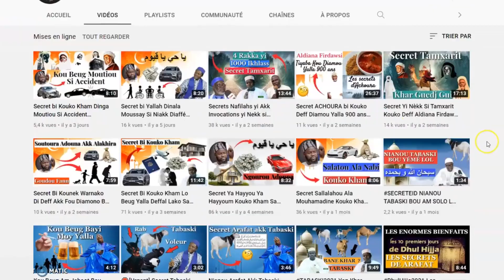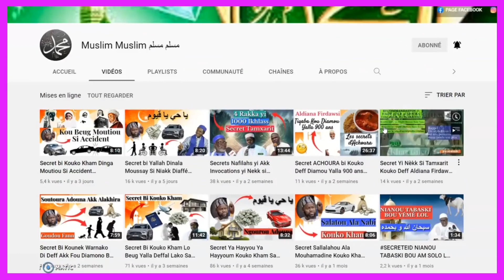Réussir Sa adouna Akk alahira | Lu gaaw ci idiaba | Nga wolou sa boop | Cheikh Barra Ndiaye Deff....